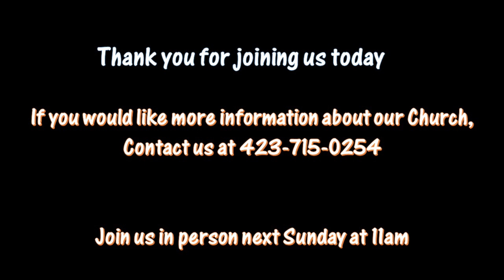A RIGHTEOUS REDEDICATION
During the time of Josiah the King, there was a spiritual collapse of the house of God.   After many years of decay, this young king discovers a word from God and steps up to lead a rededication in a time of turmoil.  Join our Pastor Bryan Mowery as we look at Josiah's RIGHTEOUS REDEDICATION:
2 Kings 23:1-4.